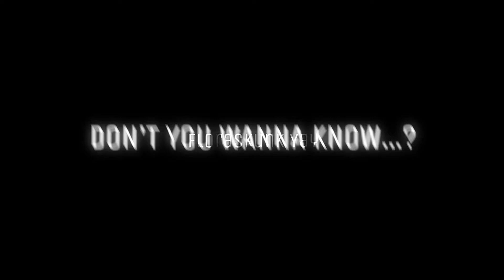S.A.V.E ☀︎ Animation meme [Cookie run + gacha club] ☀︎ Corruption AU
haha look at the au ive had for so long stuck in my head but i was too lazy to do anything with it and now it’s just a bunch of lore in my brain ☺️☺️🙃

Apps used:

× Alight motion

× Gacha club [it’s been so long 😨]

× Ibis Paint

yee